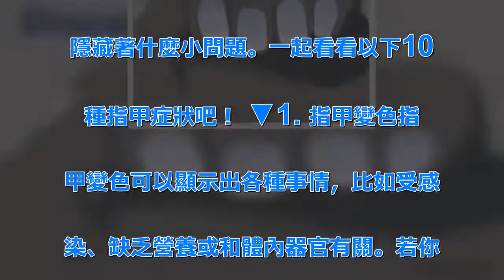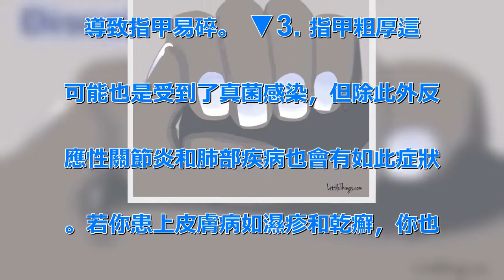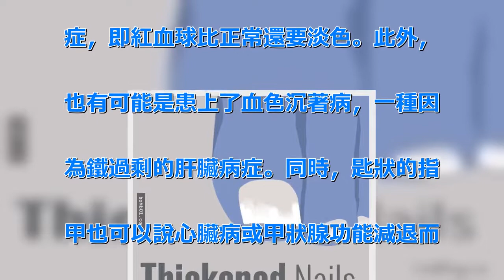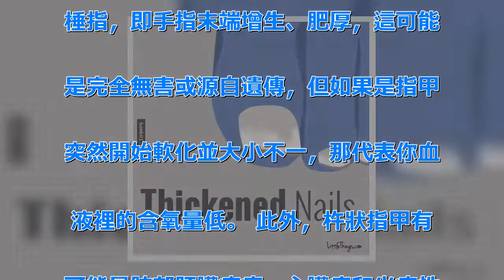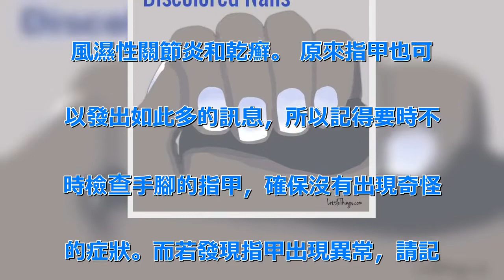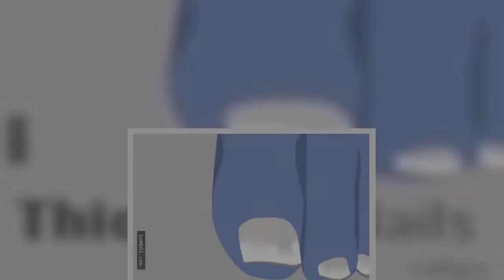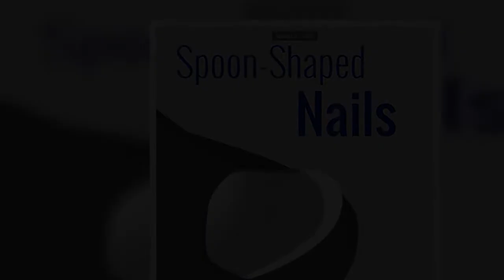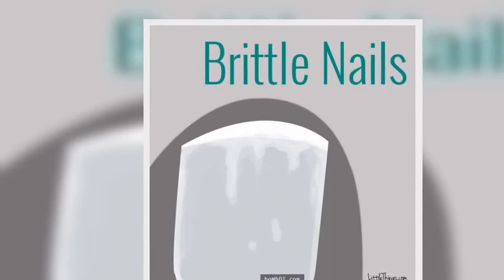我一直以為自己身體很健康，直到看了這10個指甲症狀…才發現身體有很多隱疾！ | 新闻24小时